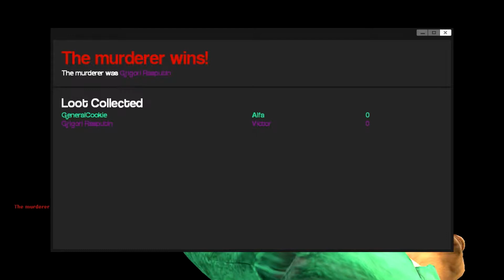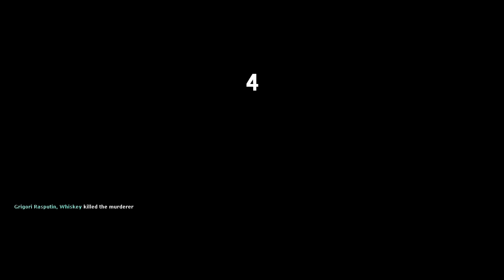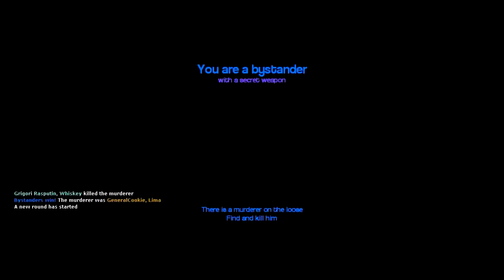Gmod murder part 7 - Welcome to McDonalds